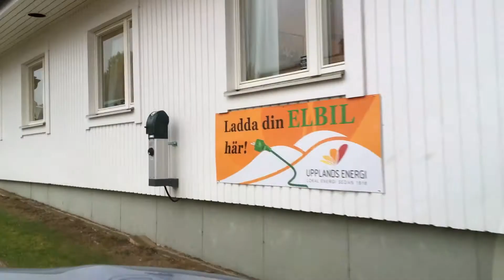Sveriges smartaste elnät - projekt Väx_El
I Uppland driver vi sedan 2014 ett smart elnät där villor hjälper elnätet vid ansträngda förhållanden. Projektet har nu utökats med ytterligare styrning i form av energilager, elbilsladdning och solceller. Den här typen av lösningar är en förutsättning för att vi ska kunna ha mer förnybar el i näten och ett måste för att vi ska ha en stabil energiförsörjning i framtiden. Mer info på sust.se/projekt/VaxEl